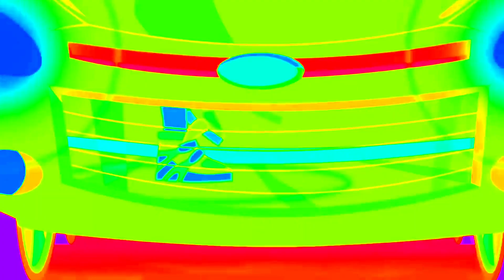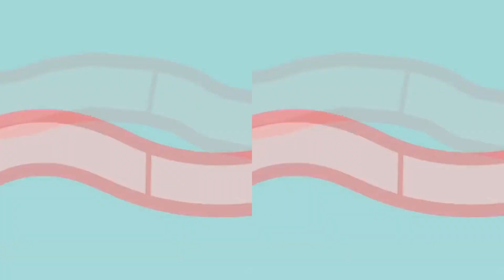(PMV) My Little Pony Equestria Girls Rainbow Rocks Music To My Ears (Saints Row 4 Style)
Human Vinyl Scratch (DJ Pon-3) hearing Her favorite Dubstep Gun Music from Saints Row 4 and of course it's a PMV